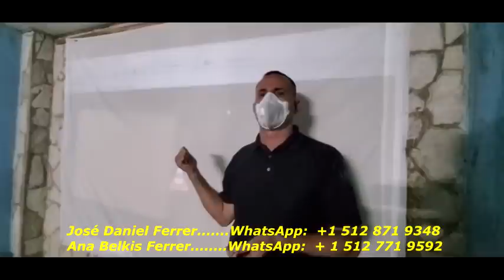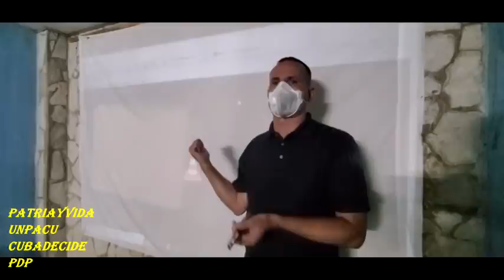Pelicula ¨Plantados¨ saca las lagrimas a activistas en Santiago de Cuba